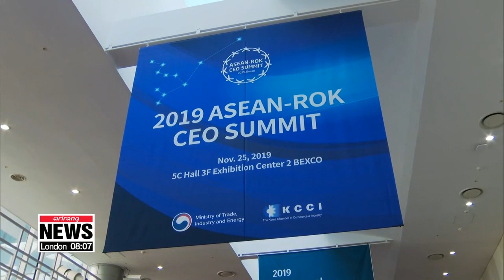President Moon Jae-in lays out vision for S. Korea, ASEAN to become community that co-prospers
文대통령 "아세안은 친구를 넘은 운명공동체…최적의 파트너"

And President Moon also attended the CEO summit this morning,. arranged on the sidelines of the ASEAN summit.
There, he talked about his vision to further boost Seoul-ASEAN cooperation to become a community that prospers together.
President Moon says South Korea and ASEAN will become a community in which they grow together,... highlighting the importance of their partnership.
Speaking at the CEO Summit on the sidelines of the ASEAN-Korea summit in Busan on Monday,... Moon said that South Korea and ASEAN have been stepping up cooperation on more and more fronts -- from diplomacy and commerce,... to culture and defense -- adding that Seoul is an optimal partner for the bloc.
For ASEAN, which has great growth potential and a young population, South Korea is an optimal partner. With Seoul, it will become a community of mutual growth.
To achieve this,... President Moon presented a three-point vision,.. which first seeks to boost people-to-people exchanges.
Moon said that South Korea will support the establishment of education and research institutes -- to share Seoul's development experience with ASEAN nations.
Also part of his plan is stepping up cooperation to achieve co-prosperity and innovative growth. as well as boosting connectivity.
The New Southern Policy Business Cooperation Center that will be established next year will serve as the cornerstone for speeding up the entry of South Korean firms into ASEAN and enhancing the competitiveness of ASEAN's own companies. We will also boost connectivity to support the construction of infrastructure in ASEAN on the basis of South Korea's strengths in the fields of transportation, energy and smart cities.
The president said that Seoul will go hand in hand with ASEAN... because development there is in turn the development of South Korea. He also called for an inclusive spirit from ASEAN nations to incorporate North Korea... saying that if denuclearization is achieved they will become an East Asian community.